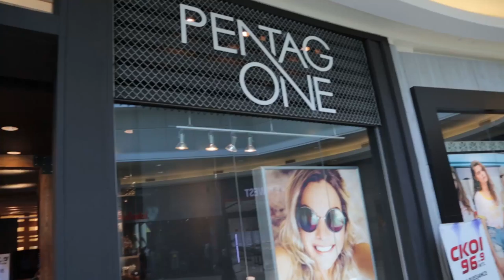Kim Rusk lance sa nouvelle ligne de bikinis Selfie | Montreal.TV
Kim Rusk a lancé sa toute première ligne de vêtements appelée Selfie avec une première collection de bikinis.  Le lancement de la maque Selfie s'est déroulé au magasin Pentagone à la Place Rosemère avec l'équipe des Poids Lourds du Retour à CKOI.  Dans ce reportage, on retrouve, Kim Rusk et l'humoriste Peter McLeod.

Caméra-montage: Alex Lebel.